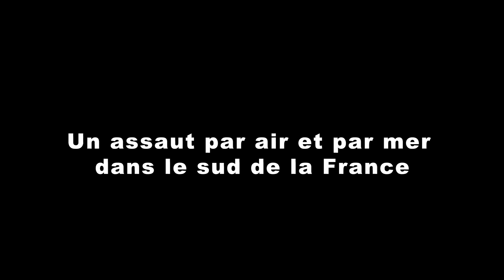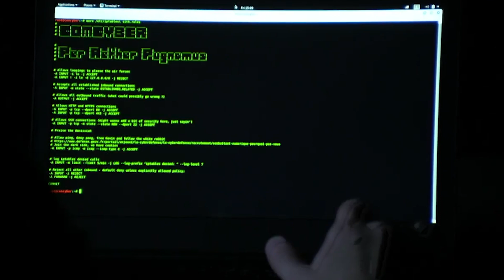Exercice Orion 2023, un déploiement inédit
Orion 2023 est le plus gros exercice militaire de ces 30 dernières années. Pour la première fois plus de 20 000 hommes des trois armées, mais aussi des composantes spatiales et cyber seront déployés sur le terrain lors de quatre phases distinctes.
Actuellement les troupes sont en phase deux qui doit permettre de contrer des actions de milices armées sur un territoire ami. Débarquées depuis la mer ou parachutées sur des zones stratégiques, les unités agissent sur plusieurs départements dans la région de Sète et de Castres.

Commandez notre dernier magazine dont le dossier est consacré au COS